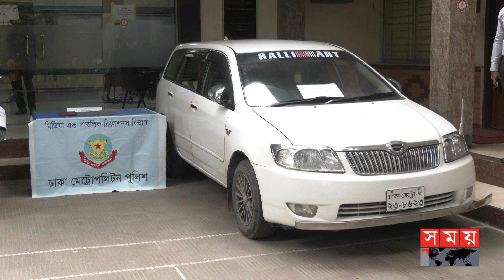ফুটপাতের জায়গা দখল ও বাজার নিয়ন্ত্রণ নিয়ে দ্বন্দ্বে রুবেল খুন! | Jubo League leader | DMP Briefing